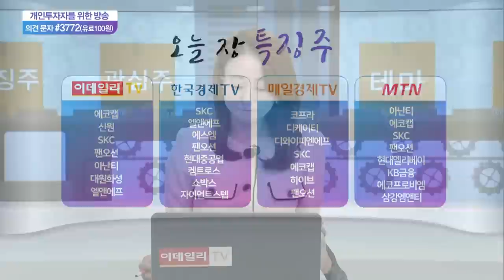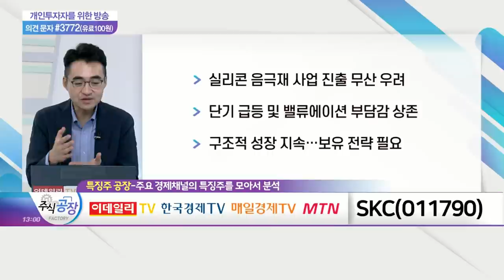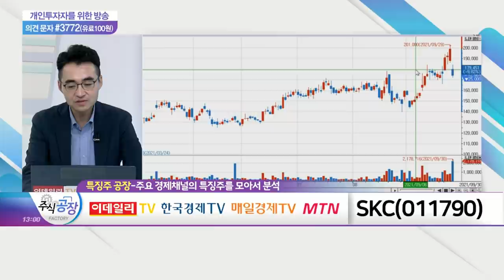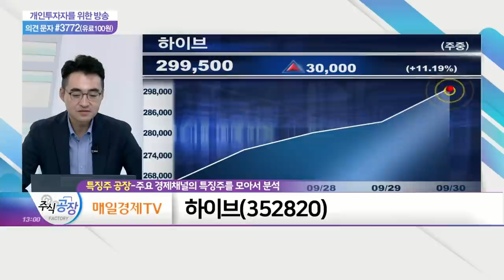염승환(염블리) 시각! SKC, 현대중공업, 하이브_특징주 공장 (20210930)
SKC(011790)
- 실리콘 음극재 사업 진출 무산 우려
- 단기 급등 및 밸류에이션 부담감 상존
- 구조적 성장 지속… 보유 전략 필요

- 신조선가 상승 지속 움직임
- 카타르 LNG선 발주 기대감
- 코스피200 편입 여부 주목

하이브(352820)
- BTS 오프라인 콘서트 재개에 주가 상승
- 온라인 플랫폼 성장세 지속
- 2022년 영업이익 전망치 상향 조정